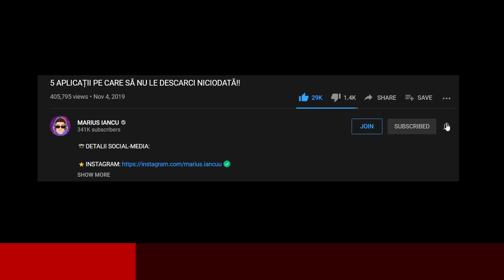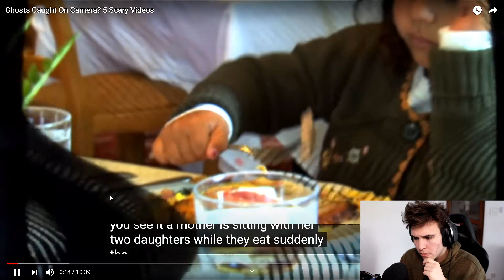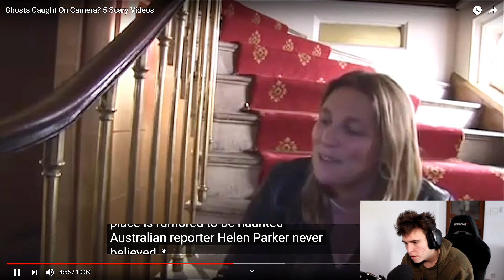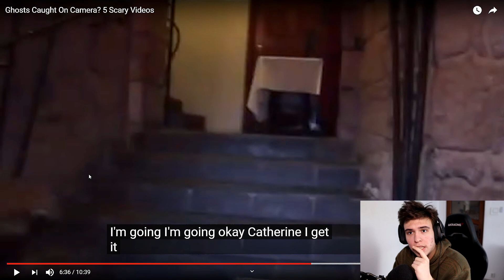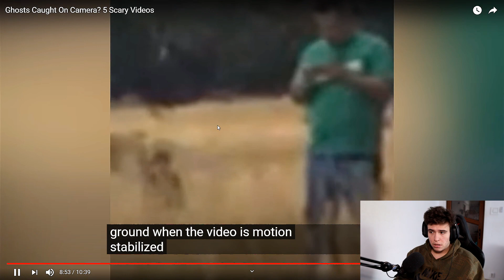TOP 5 FANTOME APĂRUTE PE CAMERA VIDEO!! Reacție Nuke's Top 5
Daca vrei sa apari in urmatorul meu episod, scrie la comentarii jocul
tau preferat litera cu litera (o singura litera pe comentariu) si vei aparea ! 👀

⭐️ Clipuri Anterioare Populare:

TABLA OUIJA MI-A SPUS CÂT MAI AM DE TRĂIT... ! Ouija Board Creepy
CELE MAI CREEPY TIKTOK-URI DIN 2020!! (Paranormal)
CARTOON DOG Există! ( Video-uri )
AM INTRAT PE DEEP WEB CU NECUNOSCUTI. (Take This Lollipop)
AM FOST SUNAT DE MOMO, SIREN HEAD, CARTOON CAT CU VIDEO!
PĂPUȘA EI PRINDE VIAȚĂ LA MIEZUL NOPȚII!! Life Of Luxury Reacție
BĂIAT RĂPIT CERE AJUTORUL PE TIK TOK!! Cont Bântuit Creepy
TIK TOK-URI CREEPY CARE O SĂ TE ȚINĂ TREAZ NOAPTEA!! Tik Tok Romania
Life Of Luxury Romania : 5 CELE MAI CREEPY VIDEO-URI !
NU INTRA PE ACEST SITE LA ORA 3 DIMINEAȚA! Creepy
DACĂ ÎL VEZI PE ACEST OM.. ASCUNDE-TE ! Reacție Creepy !
Avea nevoie de ajutor, dar am ajuns prea târziu.. ! Life Of Luxury Reacție